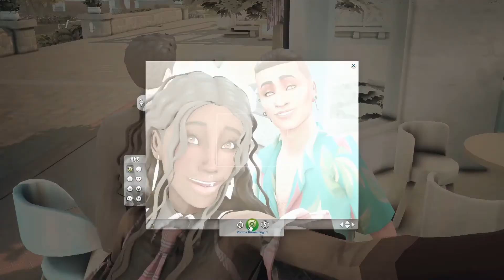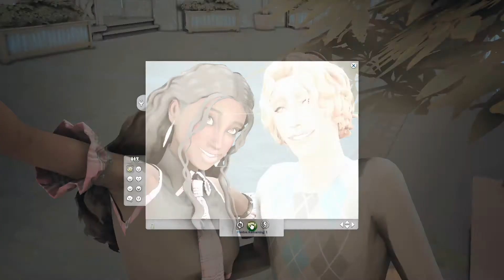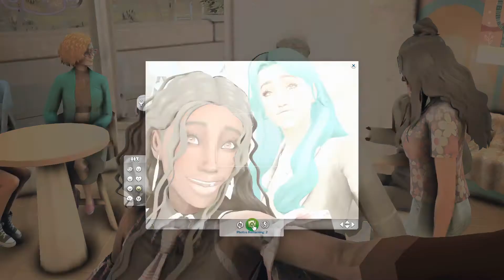Friends Forever!!! The Sims 4 High School Years LP 4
We "made" it pass the Groundhog Day bug as Sawyer continues her goal of having 10 Teen friends. Will she become an admired icon or a forgotten try hard? Click play to find out!